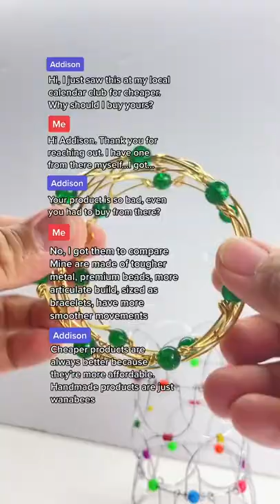Golden DIY Transforming Wire Structure | Vintage Fidget Toy 90s | Gift For Her | Minimalist Toy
Shop the largest selection of magical mandala fidget spheres, unique handmade gift for all occasions, transforming sensory bracelet for ADD, ADHD, anxiety, stress, and focus.

Meraki Sphere is a fun and functional fidget toy that inspires creativity and imagination amongst children - adults - teens. Its design dates back 2000 years ago, and can geometrically fold into dozens of beautiful sculptures which makes it a great educational device for learning. Compared to other sensory tools, our wire mandala flower offers a silent, and multi-functional experience, that anyone can appreciate. The geometric patterns, and movements of the mandala offers both tactile and sensory benefits that may reduce feelings of anxiety and stress. What was once a retro 90's nostalgia piece, is now commonly enjoyed as an effective calming sensory toy for stress and anxiety relief anytime, anywhere.

Great for mindfulness practice, meditation, stress relief, enhancing finger dexterity or just fidgeting on-the-go, this 3D wire mandala is a great addition to any anxiety or mindful health toolkit. The mandala represents - flower of life, or the complete universe, and assists with the development of finger dexterity, mental processing, memory, speech, and more. Our fidget bracelet will surely surprise and delight for any occasion, whether it be a gift for him, anniversary, birthday, baby shower, and more. The addition of genuine crystals bring a whole new metaphysical, spiritual, and healing aspect to our already magical spheres.

Every one of my kinetic sensory mandalas are made to order, which gives our pieces a unique meaning that is specific and special to you. Our goal is to make Meraki Sphere accessible to anyone, and everyone who can greatly benefit from it.

W H O ∙ I S ∙ T H I S ∙ F O R ? (Hint: everyone!)
CHILDREN - Excellent stim/fidget toy for kids 5+ age. All-in-one cute tangle sensory bracelet to help children focus, de-stress, and relax.
ADULTS - A more stylish and flexible option for adults to elegantly fidget with. + use as interior decor, candle holder, ornament, and unique gift.
SENIORS - Many older folks will recognize this handmade marvel. Improve or maintain motor skills and finger dexterity with this convertible wire mandala.

M E R A K I ∙ S P E C I F I C A T I O N S
⚬ 8mm beads in an assortment of materials, crystals, colours, and styles
⚬ Fidget thickness: 1.0’’
⚬ Bracelet Circumference: Standard 8.5’’ \\ Plus 9.0’’
⚬ Metal Type: Tarnish Resistant Yellow-Gold Brass
⚬ Bracelet Weight: 45g
⚬ 100% Handmade from scratch
⚬ ** Photos are enlarged to showcase detail**

There are dozens of satisfying whimsical shapes to explore, all of which unlock your imagination of what it can be. We discovered that our customers interpret Meraki Sphere in their own personal way, so there is no one-right method to experiencing it. This is a great fidget toy for anxiety, adhd, stress, and more.

H O W ∙ T O ∙ F I D G E T ∙ B L O O M
⚬ Every connection, loop, and ring is moveable. Manipulate the ring in various ways, creating kaleidoscopic shapes.
⚬ Beads are designed to spin freely along the ring. Twiddle the beads for an added sensory experience. With the sphere collapsed, you may even spin the beads against one another, creating a friction-like texture. (Best with lava rock and round beads)
⚬ Placing both pointer fingers inside the ring, you can twirl the bracelet in a circular motion for an enhanced sensory experience.
⚬ In the shape of a sphere, it can be used as a distractive spinning ornament against a hard surface. The perfect spherical twirler.
⚬ Expand and contract Meraki Sphere through both ends while performing breathing exercises as a way to visualize your progress. You know that breath application on your watch, just like that! Visualize the sphere as though they are your lungs breathing air in, and breathing air out.
⚬ Stress ball: Create a sphere shape, and squeeze the centre slowly, allowing yourself to feel the friction of the wire give off a vibrating effect for an extra soothing sensation.

I D E A S ∙ F O R ∙ F U N
Sensory Fidget \\ Candle Holder \\ Bun Accessory \\ Vehicle Ornament \\ Office Stress Ball \\ Unique Gift Idea \\ Fruit Holder \\ Christmas Tree Decoration \\ Focus Tool \\ Birthday Gift \\ Egg Stand \\ Wedding Favour \\ Concentration Aid \\ Fidget Bracelet \\ Stim Necklace \\ & More!

O U R ∙ P R O M I S E
We believe that it is of the utmost importance to ensure that our customers are satisfied with their one-of-a-kind pieces. We hold our customers near and dear to our hearts and are more than willing to move heaven and earth to make sure your shopping experience is unforgettable! Please reach out if you have any questions or concerns, and we will do our absolute best to leave a positive impression.

Thank you so much for visiting, and we hope you enjoy shopping with us!